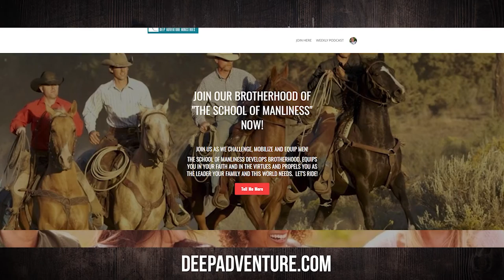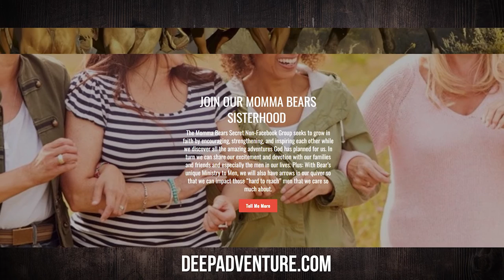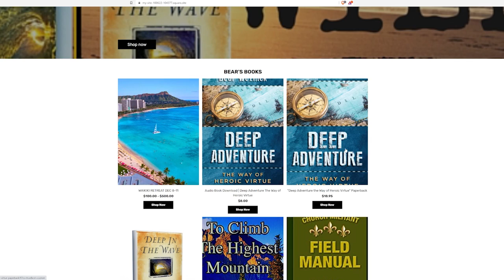BWA550 Craig Turczynski, Ph.D. | Natural Family Planning | The Bear Woznick Adventure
When couples marry, they are told to be fruitful and multiply. But what happens when infertility rears its ugly head? Are they supposed to conceive by any means necessary? In this episode, Bear sits down with Dr. Craig Turczynski to discuss the Godly way to plan your family and that there IS hope for those struggling with infertility that does NOT go against Church teaching.

In this episode:
1. In Vitro Fertilization and the death of frozen embryos
2. Hope for women when trying to conceive in later fertile years
3. How to plan your family and still be open to life as God wills